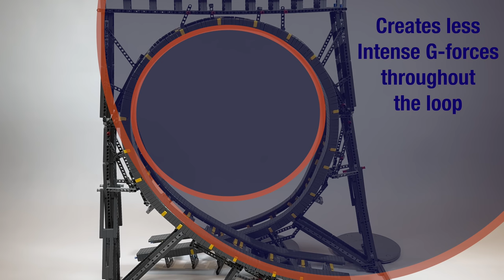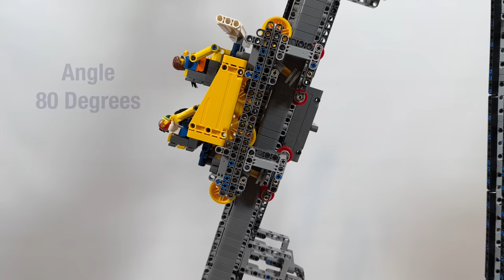I Built a LEGO Loop Rollercoaster!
I built a working LEGO loop rollercoaster using LEGO Technic!

This is part 2 of my LEGO rollercoaster build series and I have expanded on the original track and rollercoaster vehicle design to incorporate two huge lift hills and a loop the loop!

The rollercoaster is now over 150cm tall and features two lift hills powered by LEGO power functions motors.

The ride capacity is 10 LEGO people per car with safer ride vehicles including upgraded restraints and seats compared to Part 1 - the launch rollercoaster.

The track contains more than 2000 5x3 LEGO Technic lift arm pieces and the main loop is 64cm tall!

I will be doing a third video in the series at some point in the future.

00:00 Rollercoaster Vehicle 2.0
01:10 Track Design
01:28 Lift Hill 1
02:00 The Loop
02:34 Lift Hill 2
03:18 Lets Ride!

Any comment please leave below!